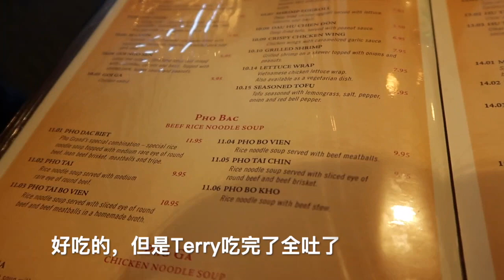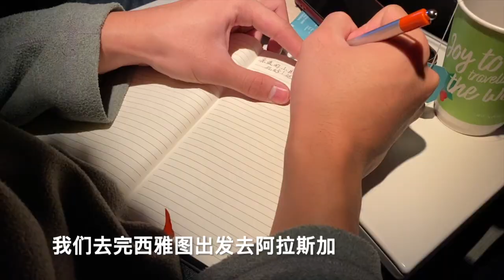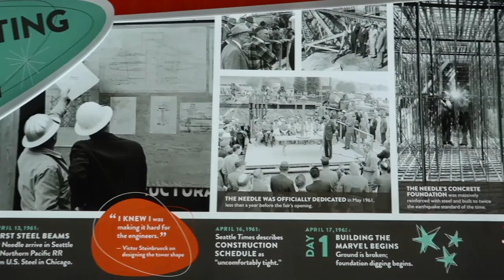【Seattle | Christmas】西雅图 | 派克市场 | Food & Restaurant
西雅图酒店：
Mayflower Park Hotel
405 Olive Way, Seattle, WA 98101

窗口咖啡：
Monorail Espresso
510 Pike St, Seattle, WA 98101

日本超市：
Uwajimaya Seattle
600 5th Ave S, Seattle, WA 98104

早茶：
Jade Garden Restaurant
424 7th Ave S, Seattle, WA 98104

茶馆：
Steepologie Teas
1905 4th Ave, Seattle, WA 98101

甜点：（个人觉得一般，可以去华盛顿大学那边吃韩国雪冰）
Blackball Taiwanese Dessert
651 S King St, Seattle, WA 98104